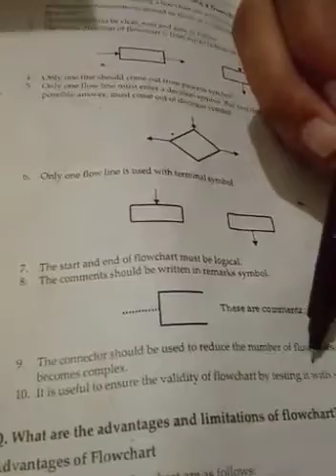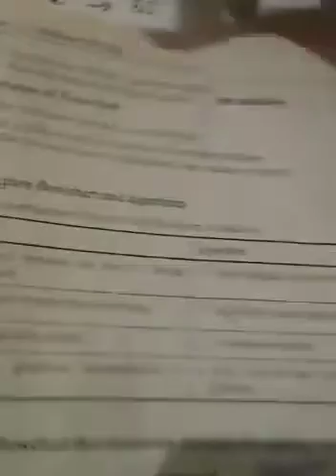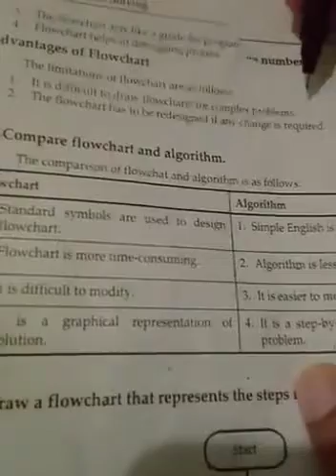Class 10th comp ch1 Lec9